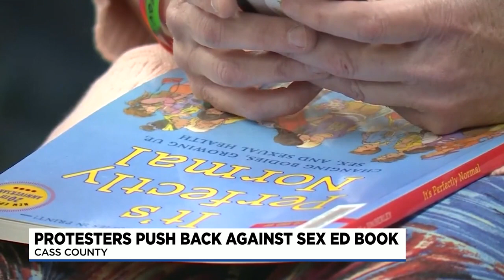Sex education book at center of Kansas City-area library controversy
A sex education book is riling up parents in Missouri, but a Cass County public library said they won't take the text off the shelf.